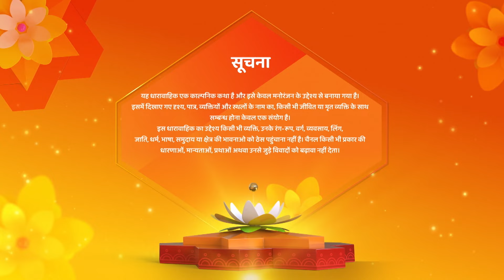Chapter 11: अभय ने श्रद्धा को बीवी मानने से किया इंकार | Kismat Ki Lakiron Se Nayi Udaan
Chapter 11: अभय ने श्रद्धा को बीवी मानने से किया इंकार | Kismat Ki Lakiron Se Nayi Udaan | Shemaroo Umang

o Watch Shemaroo Umang on the networks:
 DD Free Dish :15
 Tata Play : 184
 Airtel Digital TV: 133
 d2h: 172
 Dish TV: 142
 GTPL: 18
 DEN: 117
 Hathway: 19
 NXT Digital: 181
 SITI CABLE: 118
 FASTWAY: 25

 Tata Play : 184
 d2h: 172
 Dish TV: 142
 GTPL: 18
 DEN: 117
 Hathway: 19
 NXT Digital: 181
 SITI CABLE: 118
 FASTWAY: 25
 Digiana: 133

 Tata Play : 184
 d2h: 172
 Dish TV: 142
 GTPL: 18
 DEN: 117
 Hathway: 19
 NXT Digital: 181
 SITI CABLE: 118
 FASTWAY: 25
 Digiana: 133